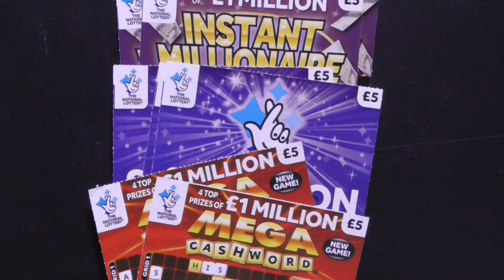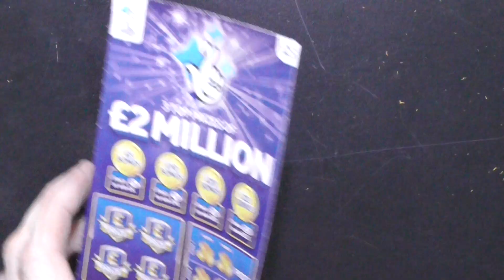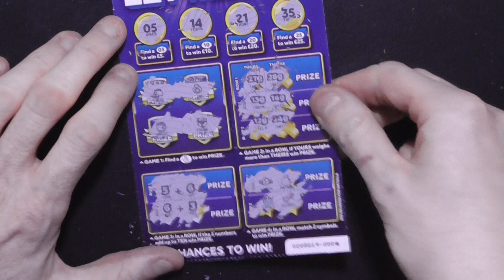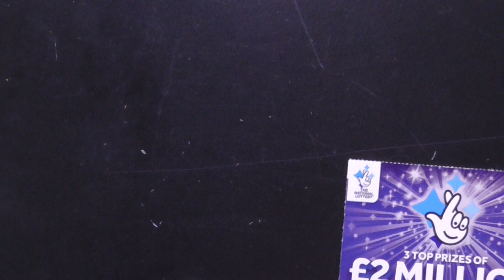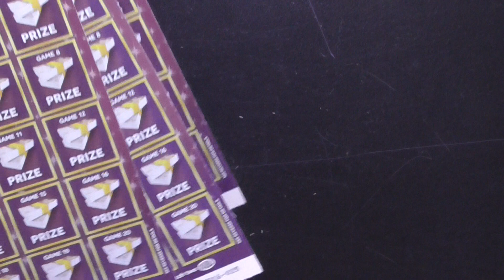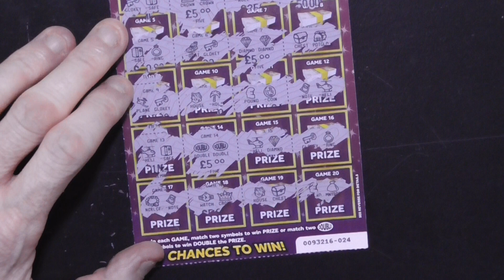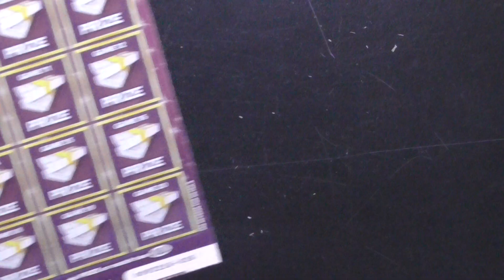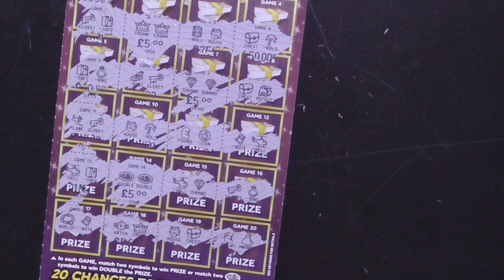EP15 Scratchcard 2x Mega Cash Words 3x £2 Mill Blue 3x Instant Mill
Enjoy people (15001)